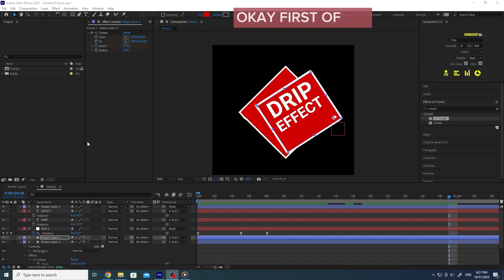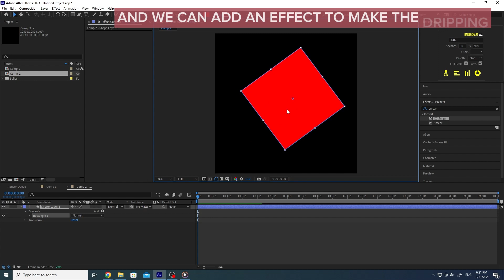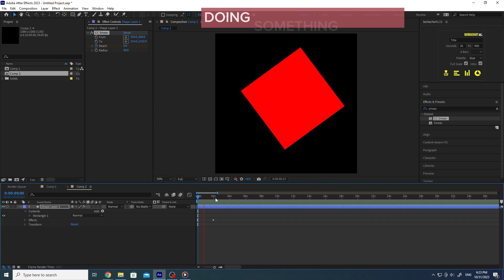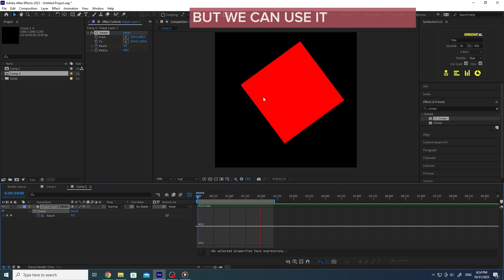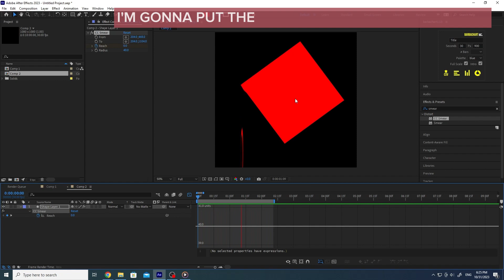Create a LIQUID DROPPING Effect using CC SMEAR in After effects | no external plugins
Are you looking for a way to spice up your videos with CC Smear? In this tutorial, we'll show you how to create a realistic drip effect using CC Smear in After Effects without any external plugins!

This easy-to-follow tutorial will teach you how to create a realistic drip effect using CC Smear in After Effects. This effect is perfect for videos that need a little extra depth and realism. After learning this technique, you'll be able to create stunning CC Smear effects in no time!